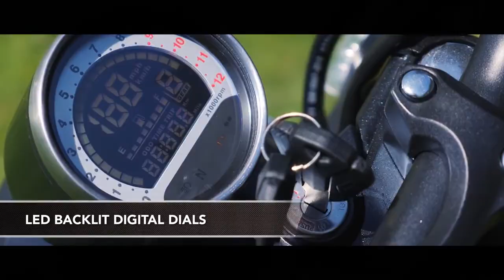Zontes Rocketman 125 Official Video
The official Zontes Rocketman 125 preview video.